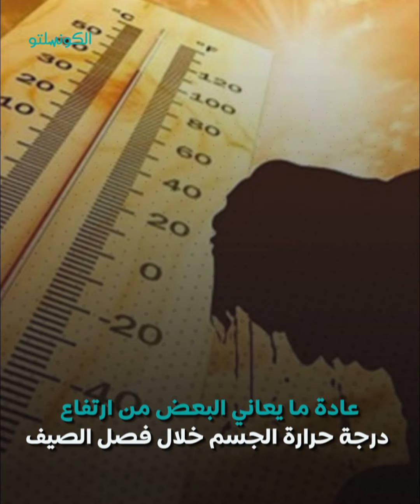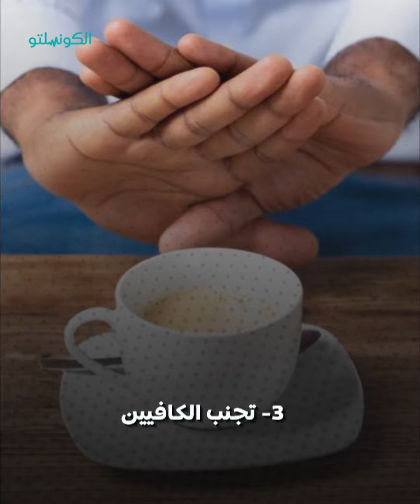5 نصائح ذهبية لخفض حرارة الجسم في الصيف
اكتشف أفضل 5 طرق لخفض حرارة جسمك في الصيف! تعلم كيف تحافظ على برودة جسمك وتتفادى الإرهاق الحراري.